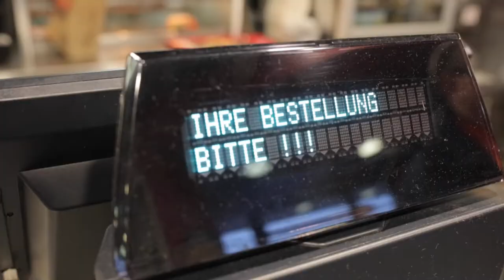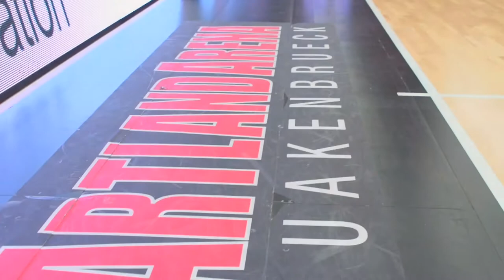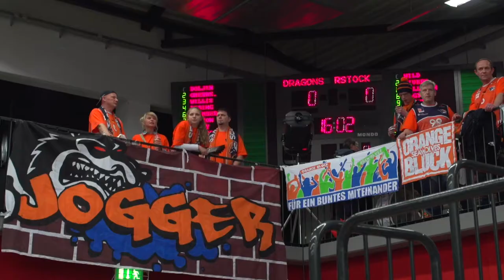SEAWOLVES TV: Mini-Movie Artland Dragons (Impressionen & Interviews)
Die ROSTOCK SEAWOLVES verloren ohne die beiden verletzten Spieler Tim Vogt und Daniel Lopez bei den Artland Dragons mit 64:77 (32:33) und rutschten nach der höchsten Saisonniederlage auf den sechsten Tabellenplatz ab. Die Gastgeber setzten sich nach einem 20:0-Lauf im dritten Viertel entscheidend ab. Vor 2.854 Zuschauern starteten die Rostocker eine Aufholjagd und kamen 32 Sekunden vor Schluss bis auf sieben Zähler heran, der Rückstand erwies sich jedoch als zu hoch, um noch eine Wende herbeizuführen. Matt Hunter war mit 17 Punkten und neun Rebounds der erfolgreichste Korbjäger der Wölfe, André Murillo kam auf 16 Zähler und acht Rebounds. Bei den Artland Dragons sammelte Topscorer Benjamin Fumey 24 Punkte.